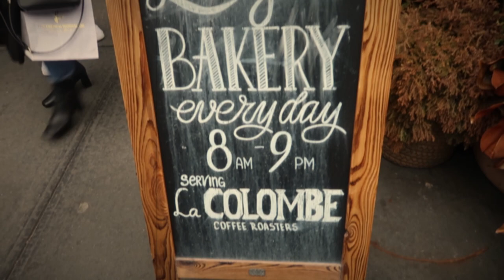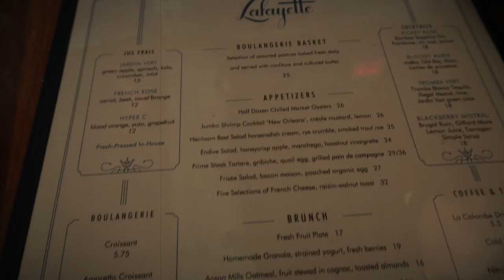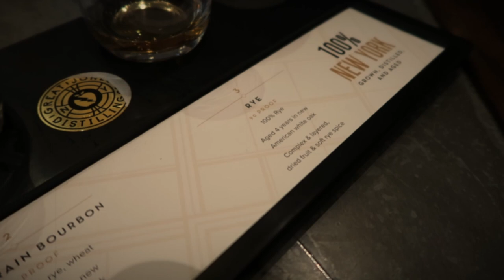Vlog 7: French Café kind of day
We went for a Brunch in this famous Lafayette Café and Bakery in New York. Food was Delish and service was great! We were able to try out there famous Suprême Croissants that takes forever to wait in line!! See our reactions in the video. :)